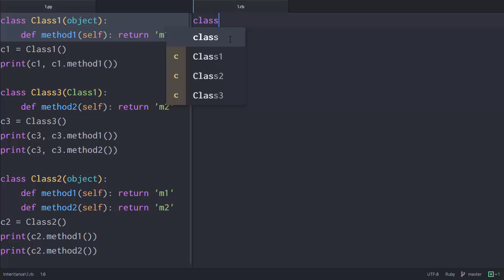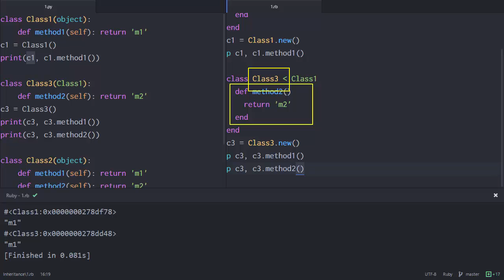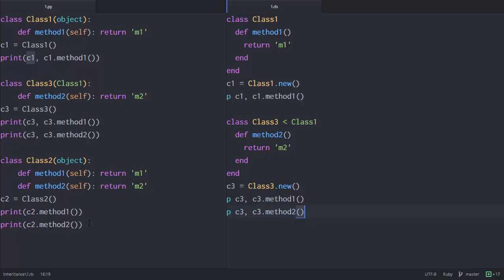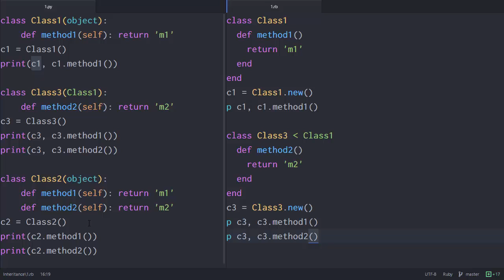Python & Ruby - 상속 2-2 : 상속의 문법 (Ruby)